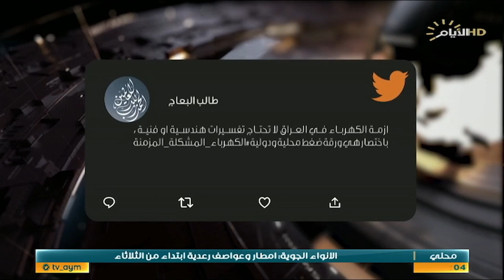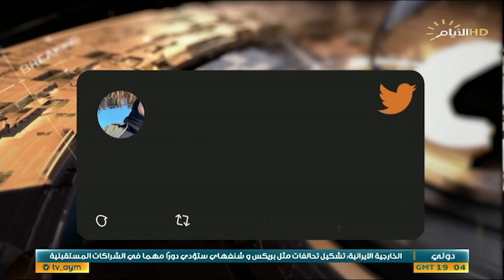حصاد الايام، الصيف يطرق ابواب العراقيين بدون كهرباء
حصاد_الايام مع بشار الظاهر
♦️الملف الاول:
ازمة الكهرباء تطرق الابواب .. ومعالجات لانهاء الانقطاع

استوديو :مفيد السعيدي :محلل سياسي.

سكايب :صفوان قصي :خبير اقتصادي.

فونو : النائب وليد السهلاني :عضو لجنة الكهرباء والطاقة النيابية.

♦️الملف الثاني :
كابوس الجفاف يهدد مناسيب الرافدين..

استوديو :المهندس سليم العتابي/ معاون مدير عام الهيئة العامة لتشغيل وصيانة حوض نهر دجلة

استوديو :تحسين الموسوي :خبير زراعي ومائي.